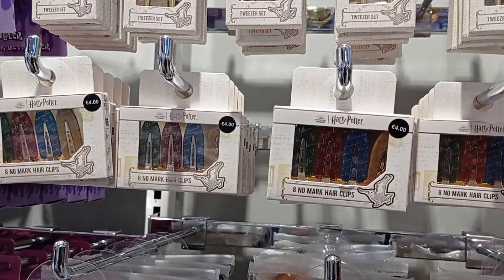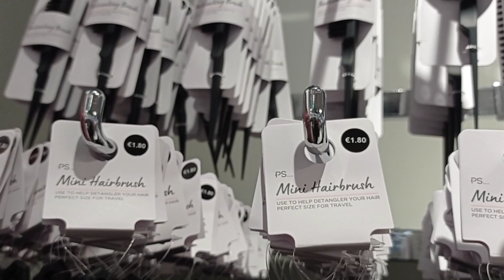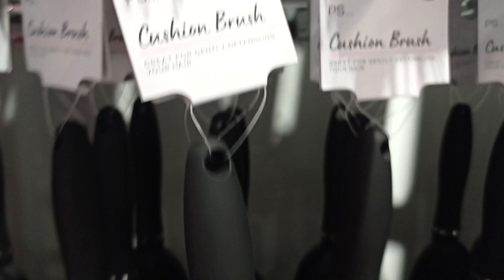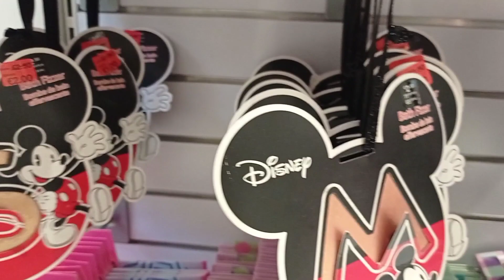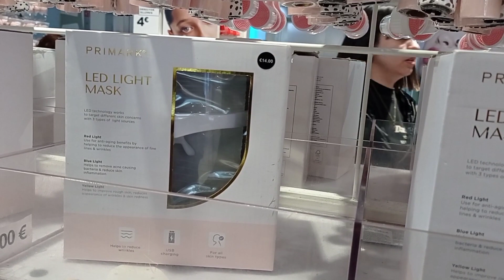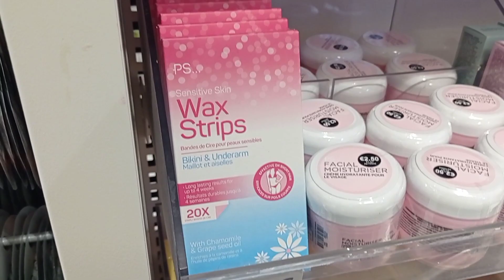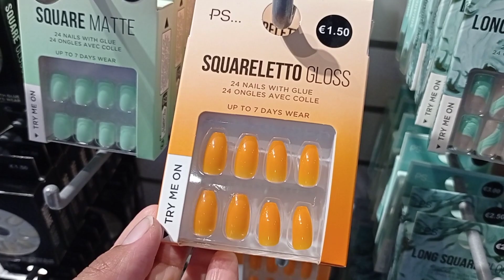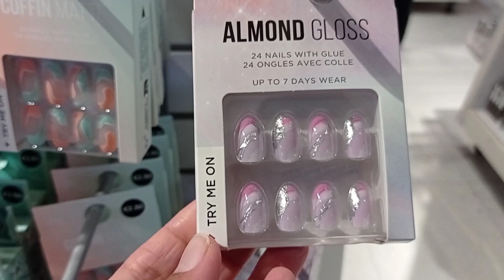PRIMARK MAKEUP 💄 PRODUCT'S NEW COLLECTION & SALE.